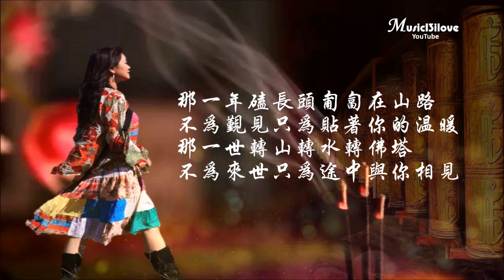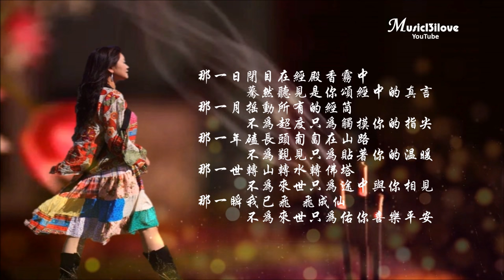降央卓瑪《那一天》轉山轉水轉佛塔 不為來世 只為途中與你相見 (詩詞：倉央嘉措) Jamyang Dolma ♥ ♪♫*•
倉央嘉措作為第六世達賴喇嘛是一個神一般的存在，因為作為達賴喇嘛的同時，他還是藏族的一個著名詩人，他的詩歌作品不僅流傳在西藏地區，更是傳遍中華大地，甚至在世界上都有一定的知名度。他短暫的人生充滿傳奇色彩，既有宗教，政治，又有愛情的悽美和命運的無常。他所寫的情詩，被源源不斷地傳到雪域高原的四面八方，他用精妙動人的詩篇歌詠愛情，讚美生命，滌凈靈魂，求索真諦，為後世無數男女所揣摩和印證。

《那一天》降央卓瑪    作詞：倉央嘉措    作曲：白龍

那一日閉目在經殿香霧中    驀然聽見是你頌經中的真言
那一夜搖動所有的經筒        不為超度只為觸摸你的指尖
那一年磕長頭匍匐在山路    不為覲見只為貼著你的溫暖
那一世轉山轉水轉佛塔        不為來世只為途中與你相見
那一瞬 我已飛    飛成仙       不為來世只為有你    喜樂平安
那一瞬 我已飛                       不為來世只為佑你
那一瞬 我已飛    飛成仙       不為來世只為佑你    喜樂平安
那一瞬 我已飛                       不為來世   只為佑你